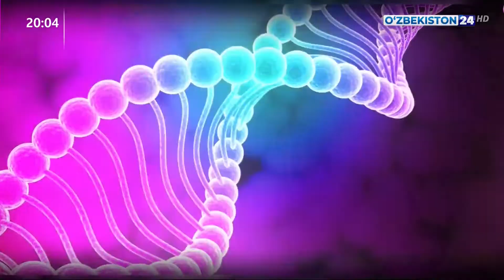Встречи с научными деятелями